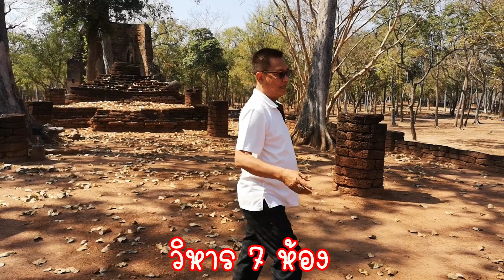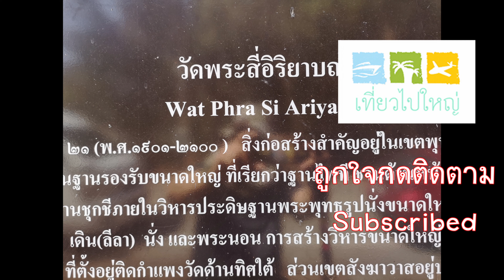วัดพระสี่อิริยาบถ หรือ วัดพระยืน กำแพงเพชร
วัดพระสี่อิริยาบถ หรือ วัดพระยืน

วัดพระสี่อิริยาบถ เป็นวัดที่ทำจากศิลาแลง มีมณฑปจตุรมุขเป็นที่ประทับของพระพุทธรูปขนาดใหญ่มี สี่อริยาบถ พบหลักฐานว่ามีการลงรักปิดทองทั้งองค์ ลักษณะสกุลช่างกำแพงเพชรในศิลปะสุโขทัย มีบ่อน้ำและที่อาบน้ำอยู่หน้าวัด

 กำแพงเป็นศิลาแลงปักล้อมทั้งสี่ด้าน มีพระพุทธรูปสี่อิริยาบถ ได้แก่ นอน ลีลา ยืน และนั่ง โดยพระพุทธรูปยืน ยังคงมีสภาพสมบูรณ์ที่สุด

ตำบล: หนองปลิง  อำเภอเมืองกำแพงเพชร  จังหวัด: กำแพงเพชร